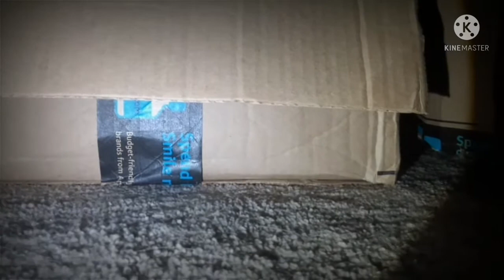Five nights with my Friends REMAKE (REMADE TRAILER)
Music used is the FNAF 2 Trailer Video by Scott Cawthon